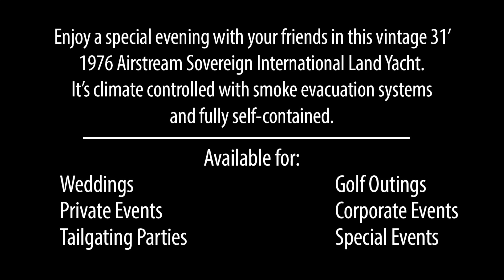Mobile Cigar Lounge: Industry Brewing Co. Beerfest